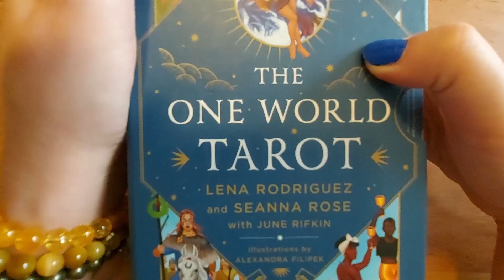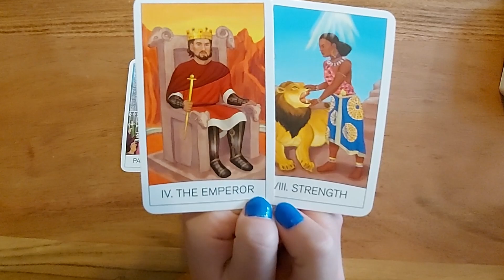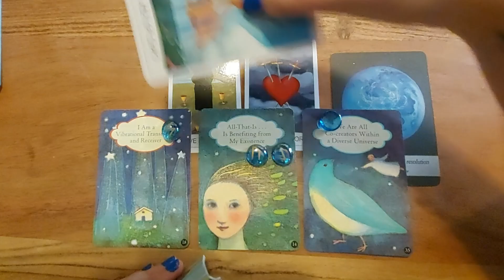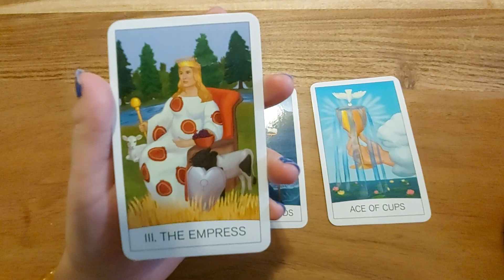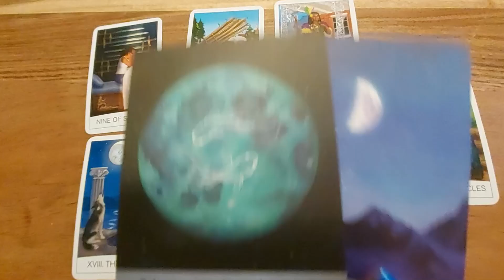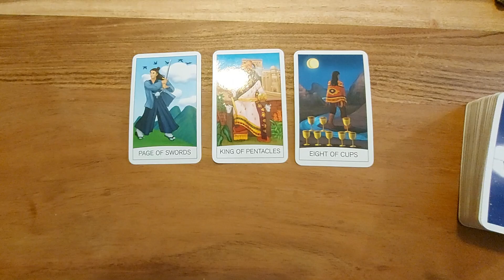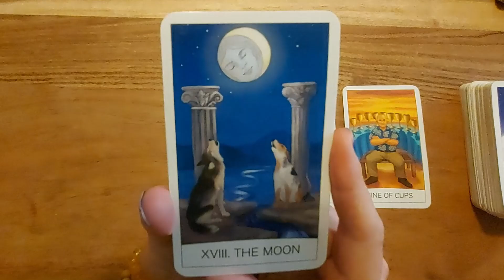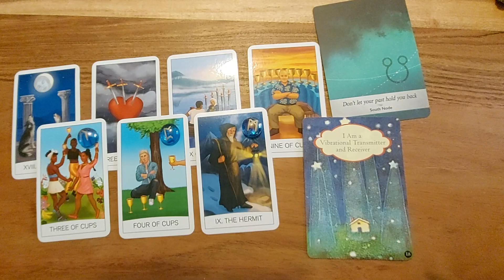Pick a Card: 2025 Predictions! 3 Things Happening for YOU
Pile 1 🖤 1:44

Pile 2 💜 37:25

Pile 3 🤍 1:13:00

WHERE TO FIND THE ONE WORLD TAROT

Amazon (CAN)
Amazon (UK)
Amazon (US)
Chapters/Indigo
Barnes & Noble

And check your local retailer! 😄